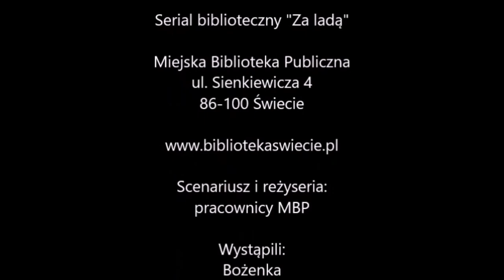"Za ladą" Odc. 4 "Autorytet"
Odcinek 4 pt. "Autorytet"